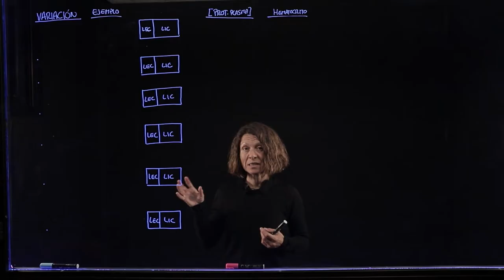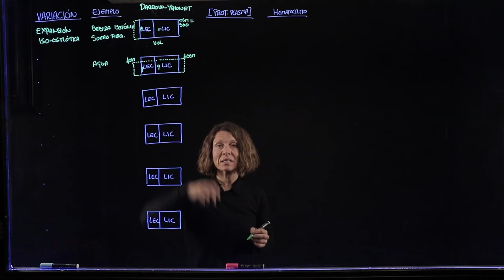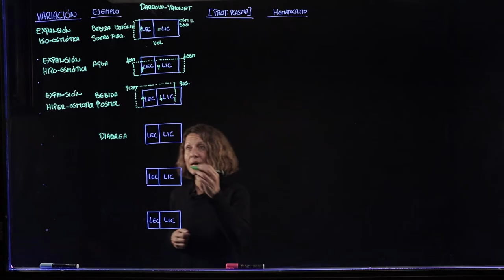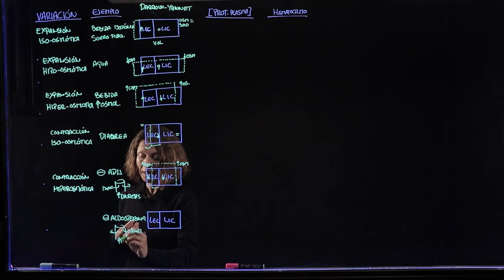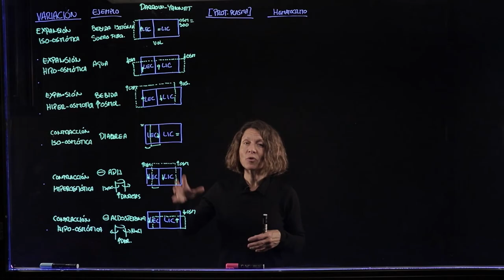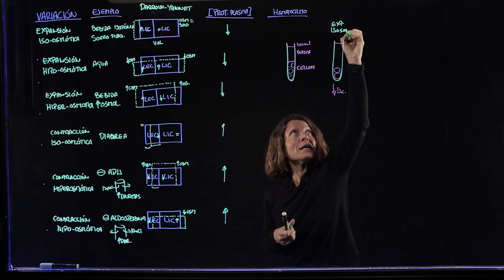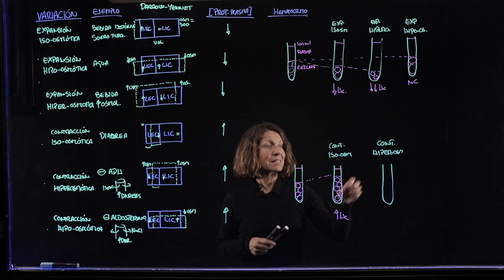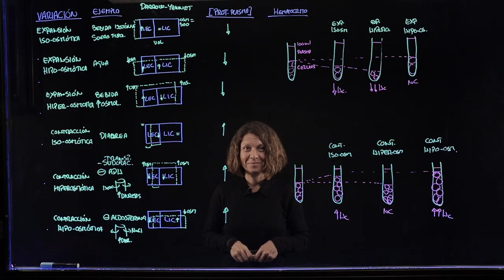Volumen y osmolaridad de los líquidos extra- e intracelulares con el diagrama de Darrow-Yannet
Cómo la ingesta o pérdida de agua, solutos o ambos, modifica la volemia y osmolaridad del medio interno y la forma en que se analiza a través del hematocrito y la concentración plasmática de proteínas.
Vídeo creado con fines docentes para la asignatura de Fisiología del Grado en Biomedicina de la Universidad Francisco de Vitoria.